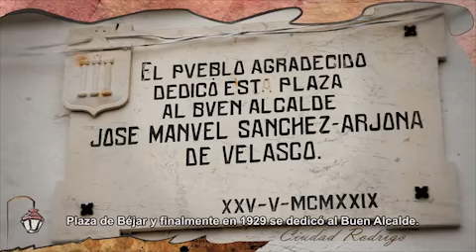Plaza del Buen Alcalde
Video para la aplicación turística de Ciudad Rodrigo para Ipad sobre la Plaza del Buen Alcalde.